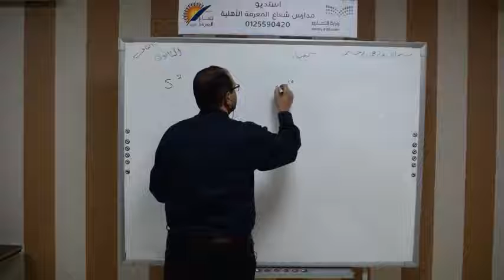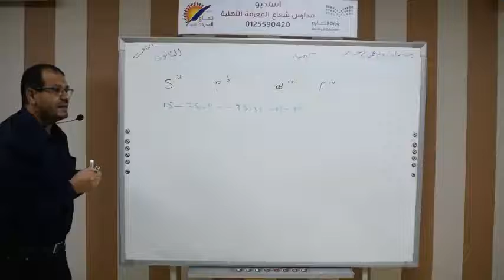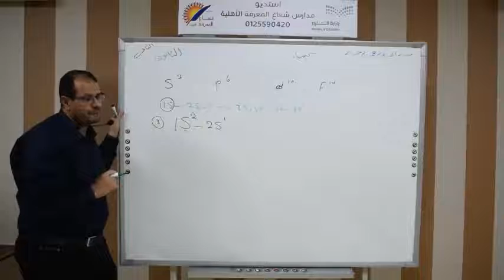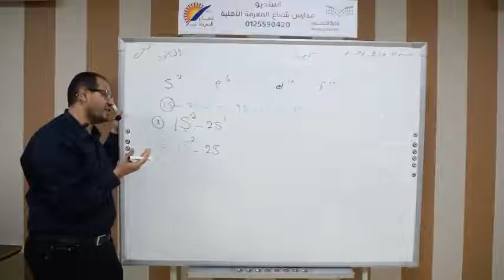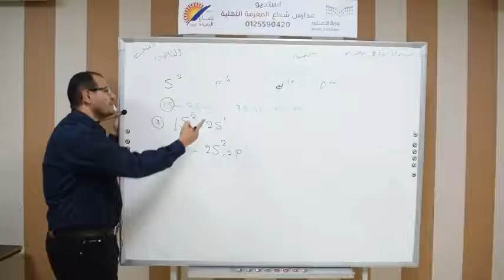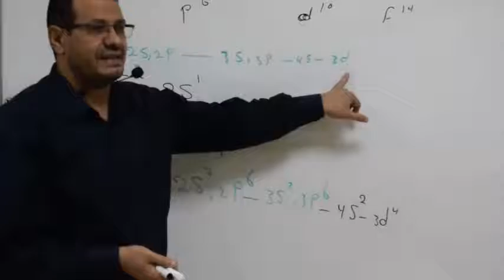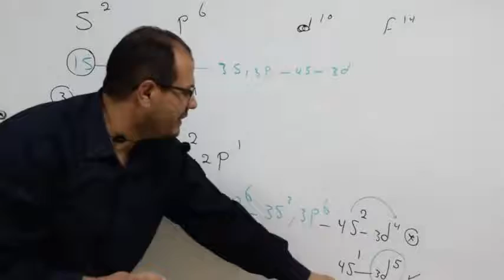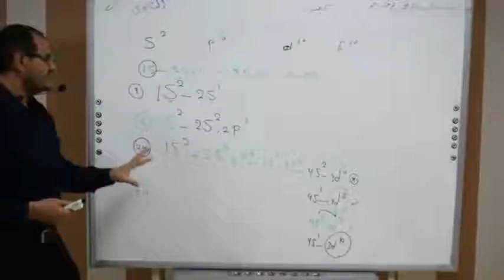التوزيع الالكتروني - الدرس الثاني - أ. مسعد عبد الفتاح - الكيمياء الثاني الثانوي